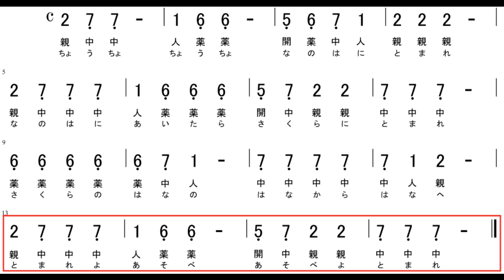【大正琴】数字譜 ちょうちょう 蝶々 唱歌 童謡 「ちょうちょう ちょうちょう 菜の葉にとまれ～」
ちょうちょう（レベル0）
‹ポイント›
一通り演奏できるようになったら、綺麗な音が響かせているか確認しましょう！

※旋律は『ドレミでかんたん単音メロディー・ブック150』を基に一部改変